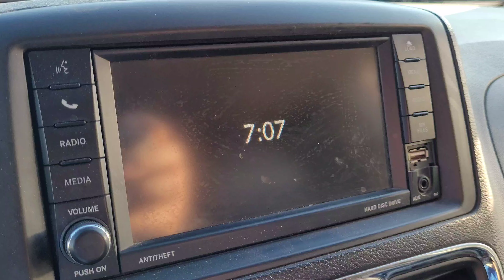Cars and Coffee Folsom 7/29/23